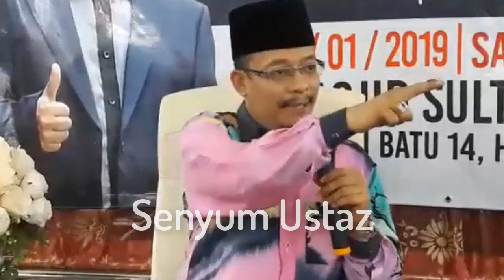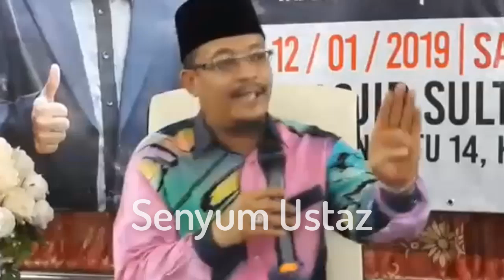Ceramah Ustaz Ustaz Kazim Elias Paling TOP Dan BEST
Daripada Abdullah bin Amr r.a, bahawa Nabi Muhammad SAW
bersabda," Maksudnya "SAMPAIKANLAH DARIKU WALAU HANYA SATU AYAT" (HR. Imam Bukhari)